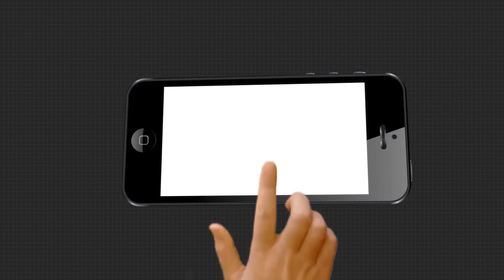Headlines 10am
ରକ୍ତ ରଞ୍ଜିତ ହେଲା ଶୂଳିଆ ପୀଠ...
ରାଜ୍ୟରେ ଆଗେଇ ଚାଲିଛି କରୋନା ଟିକାକରଣ କାର୍ଯ୍ୟ...
ଢେଙ୍କାନାଳରେ ହାତୀ ଆକ୍ରମଣ...
ରାଜ୍ୟରେ ଥମୁନି ଲଜ୍ଜା.
ଆରଟିଓ ଅଫିସରେ ଟେଣ୍ଡର ଫିକ୍ସିଂ କେଳେଙ୍କାରୀ...
କେନ୍ଦ୍ରାପଡା ରାଜନଗରରେ ବାଲି ମାଫିଆଙ୍କ ରାଜ୍ ...
ନୂଆ ଶୈଳୀରେ ସାଇବର୍ ଠକେଇ...